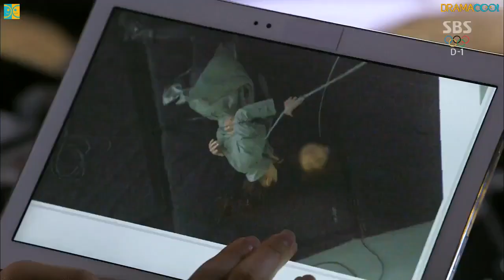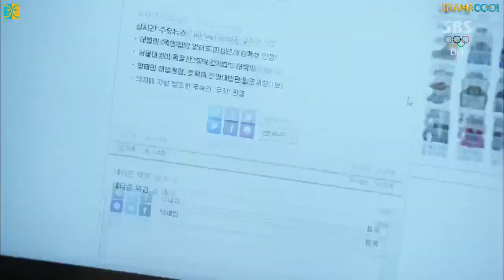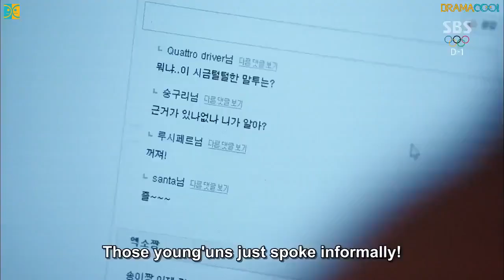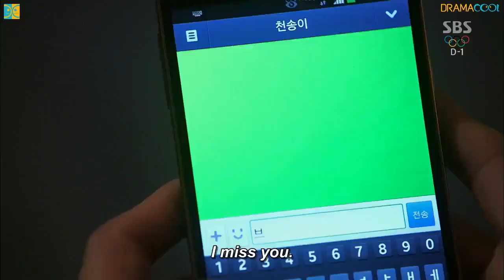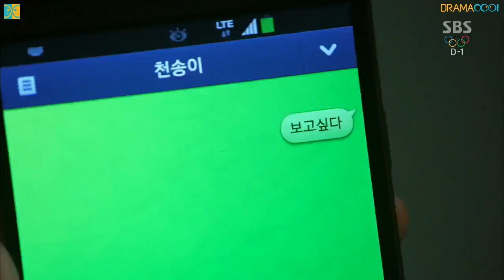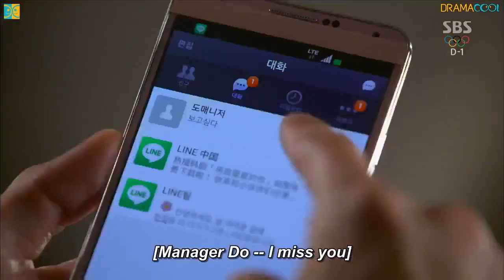(SBS) 드라마 - 별에서 온 그대 {제 15회}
⊙드라마 설명⊙

400년 전 지구에 떨어진 외계남 도민준과 왕싸가지 한류여신 톱스타 천송이의 기적과도 같은 달콤 발랄 로맨스

※등장인물※

등등 그외🍄🍄